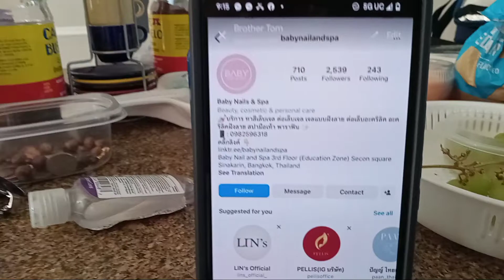Someone in Thailand stole BABY name